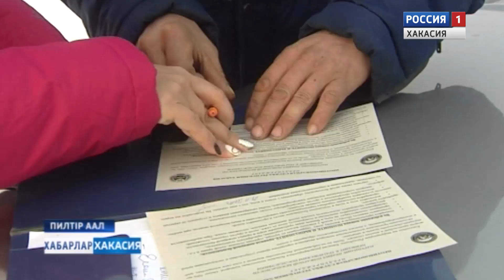Жители Аскизского района оказывают гуманитарную помощь погорельцам из с. Бельтырское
Ур ниместе  Асхыс аймаандагы   Пилтiр аалда, орт сыгып,  3 кiзi, ол санда, 2 пала  уреен.
Асхыс   аймаандагы  чонга  социальнай   полызыг  пирчен  устаныс  хыйалга  кiрген  собiрелерге  хабазар  чорiм  чарлабысхан. Кiзiлер кип-азах,  ас-тамах агылчалар.